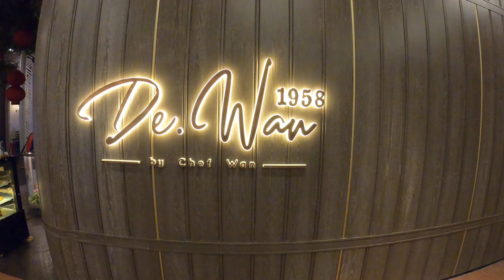Malaysia Day Celebration with Malaysian Media, by Kaspersky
Kaspersky hosted an event with Malaysian media to celebrate the Malaysia Day at De.Wan, The Linc Kuala Lumpur.
The session was also enlighten by Malaysian comedian, Kuah Jenhan, watch to amuse, and perhaps laugh.
Video recorded and edited by Samuel Tan